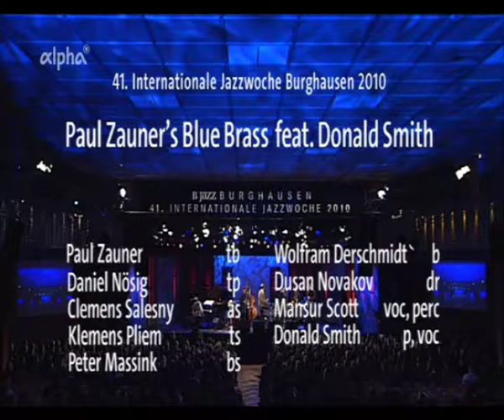Paul Zauner's Blue Brass feat. Donald Smith - In A Sentimental Mood Burghausen 2010